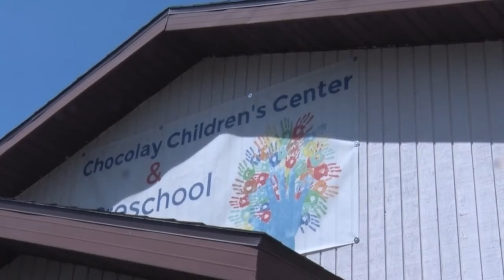Bikes were stolen from the "chocolay children's center" on Monday